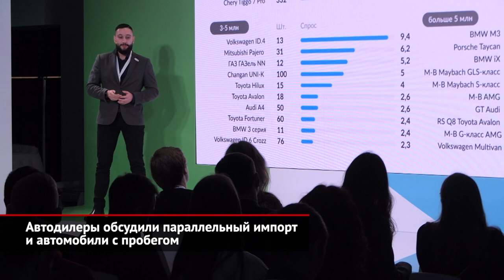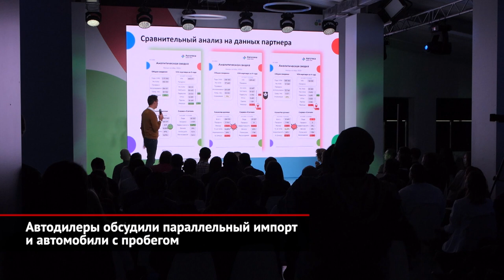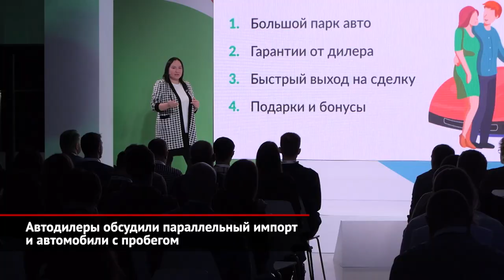Автодилеры обсудили параллельный импорт и автомобили с пробегом | Новости с колёс №2287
В Москве состоялась конференция «Высшая передача», организованная компанией «Авито Авто». Хотя на этой онлайн-платформе продаются как новые, так и подержанные машины, в нынешних условиях рынка на первый план вышли именно автомобили с пробегом. Андрей Горн: «Рынок новых автомобилей в этом году, в принципе, снизился более чем на 60%. Естественно, вариантов покупки нового автомобиля стало гораздо меньше, поэтому частные покупатели стали рассматривать автомобили с пробегом. Но и на них цены, естественно, возросли. У вас появилась возможность продать дороже, но и покупать вам тоже дороже приходится». Дилеры с их системным подходом могли бы придать пёстрому вторичному рынку прозрачности и организованности. Однако, как показывает практика, многие дилеры растеряли сноровку в работе с этим сегментом рынка. И теперь настало время восстанавливать навыки. Гаджи Курбанов: «Дилерские склады падали только лишь из-за того, что все эти годы дилеры сидели на трейд-ине и игнорировали возможности рынка автомобилей с пробегом». Андрей Горн: «Раньше для дилеров самым маржинальным сегментом были новые автомобили, а сейчас, с учетом перестройки рынка, становятся автомобили с пробегом. А здесь у нас как раз максимальное количество продуктов, которые позволяют дилерам эффективно эти автомобили не только продавать частным покупателям, но ещё и выкупать у частных покупателей». «Авито» прекрасно понимает необходимость постоянно меняться. Всё-таки за пятнадцать лет компания прошла путь от IT-стартапа до огромного, известного всем и каждому сервиса с посещаемостью шестьдесят миллионов человек в месяц. Среди нововведений — система «Автохаб», которая объединила функции сервисов «Хараба» и «Макспостер», прежде помогавших покупать и продавать автомобили с пробегом. Естественно, речь заходила и о параллельном импорте, объём которого, по мнению экспертов «Авито», пока относительно невелик: не более сотни тысяч машин в год. Зато есть надежда, что по новым каналам к нам повезут не только относительно дорогую, но и вполне доступную технику. Андрей Горн: «Те автомобили, бюджетные, которые были представлены на российском рынке и производились здесь локально, — да, их доля вымылась. Но за счёт этого у дилеров, которые занимаются параллельным импортом, появилась возможность привозить бюджетные модели, которые были предназначены для других рынков. Например, азиатских стран, либо центральноевропейского региона». Большая часть отлаженных деловых процессов и механизмов ушла в историю, и теперь игрокам рынка необходимо остаться на плаву в новой реальности, где роль онлайн-платформ вообще и «Авито» в особенности стала куда важнее, чем прежде.

Присоединяйтесь к «АВТО ПЛЮС»:
Поддержать нас и получить ранний доступ к видео: